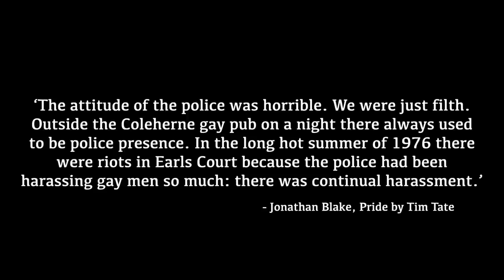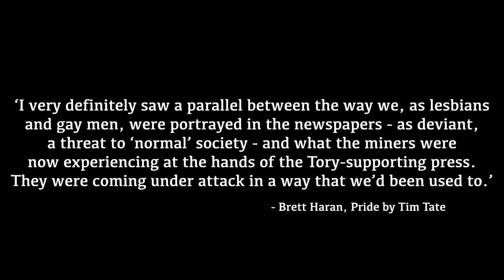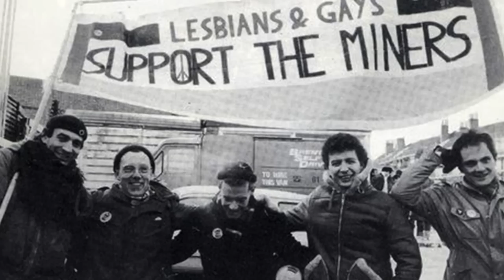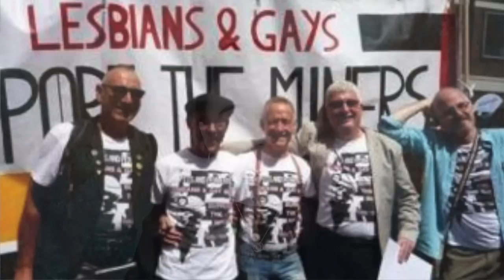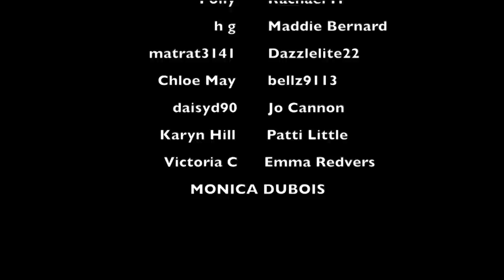SOLIDARITY in Struggle: how the gays supported the miners and changed the world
Install Merge Gardens for Free and enjoy a perfect mixture of Merge and Match-3 gameplay!

WHAT I'M WEARING:
BLAZER ► H&M
NECKLACE ► ?

SOURCES:
Pride: The Unlikely Story of the Unsung Heroes of the Miners Strike by Tim Tate